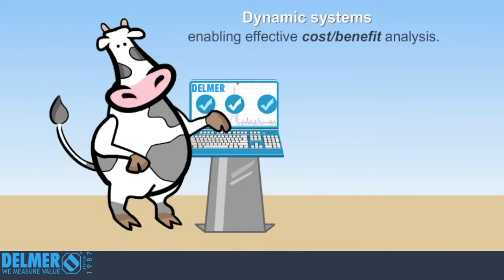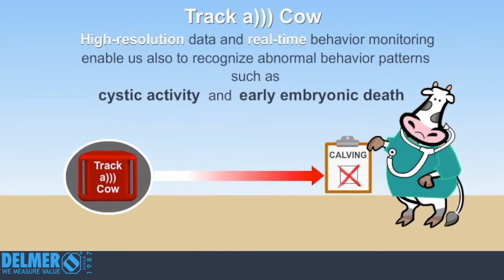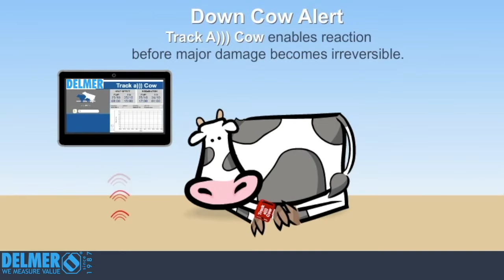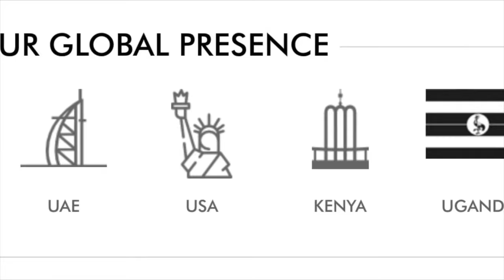DELMER - Complete Farm Automation with Cow Comfort & Real time Data of Herd on Cloud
DELMER - Herd Management, Identification, Data on Cloud, Milking Farm Automation